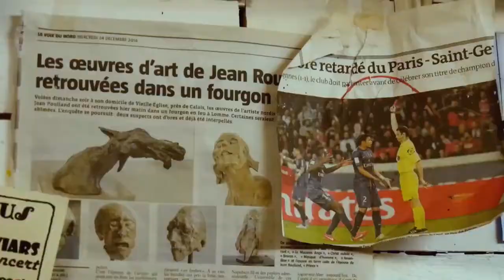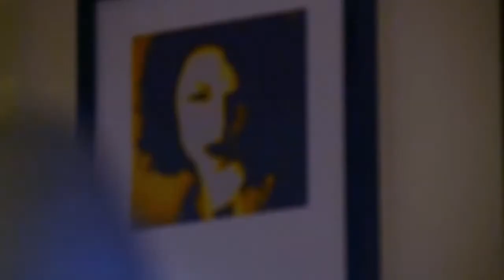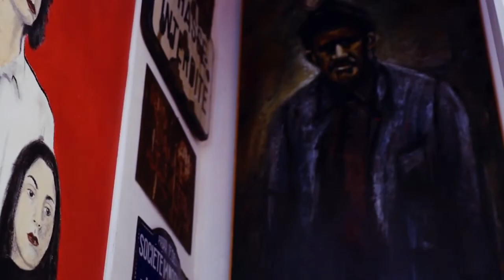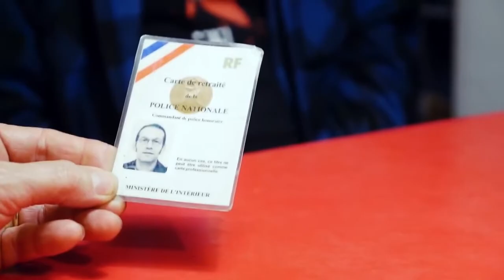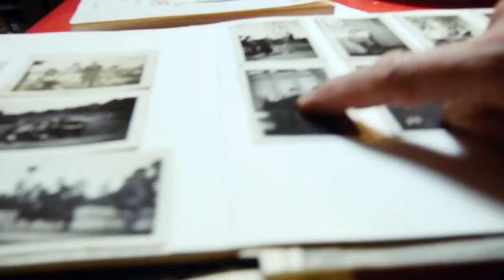Mr & Mme Lempicki